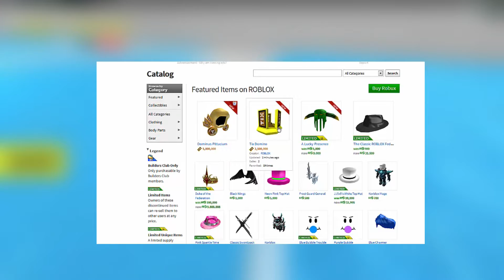#2 I ROBLOX I Saying Goodbye to Tickets I [German] I 1080p [HD]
Und ein Abo ;)